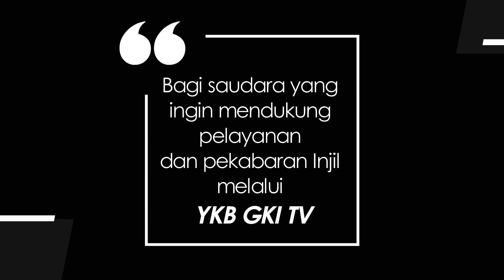WASIAT KEKAL 004 - MENJADI BATU YANG HIDUP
Renungan Harian “Wasiat Kekal” untuk hari ini, 4 Maret 2021, ditulis oleh Pdt. Em. Ferdinand Suleeman dari GKI Bekasi Timur. Dibawakan oleh Pdt. Stephanus Liem, M.Min., dari GKI Martadireja Purwokerto.

Pdt. Stephanus  menyelesaikan pendikan teologi S1 dan S2 di Fakultas Teologi Universitas Kristen Duta Wacana (UKDW) Yogyakarta.
Pada tahun 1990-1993, ia pernah melayani di GKI Salatiga. Namun proses kependetaan, dan kemudian penahbisannya ke dalam jabatan Pendeta GKI dilaksanakan di
GKI Dr. Suparno Purwokerto (sekarang GKI Martadireja). Peristiwa penahbisan itu dilaksanakan pada tanggal 31 Jan 1995.
Dalam pelayanan sebagai pendeta, Pdt. Stephanus memberi perhatian khusus dalam pengembangan Ibadah Kontemporer, Pelayanan Multi Media, dan Pelayanan Musik.
Pdt. Stephanus sekarang ini tinggal di Purwokerto bersama istrinya, Magdalena Sri Rahaju, yang juga berpendidikan teologi, dan anak mereka, Gloria Stevalen yang berusia 17 tahun.